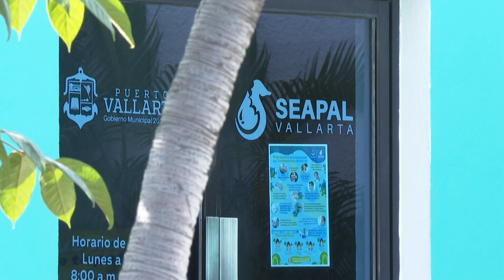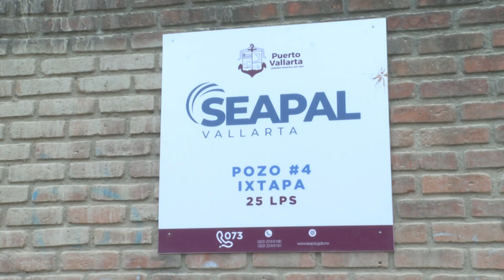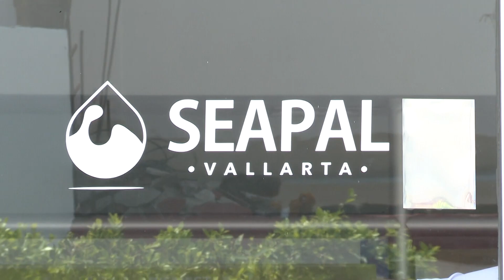Con obras, Seapal Vallarta previene la sequía que pegará este 2024 | CPS Noticias Puerto Vallarta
🚰💬 El director, Eraclio Galván Mendoza, compartió los avances y asegura el servicio de agua. Además, entregan 5 mil tinacos para que las familias se preparen.